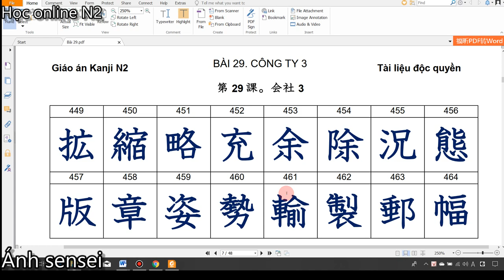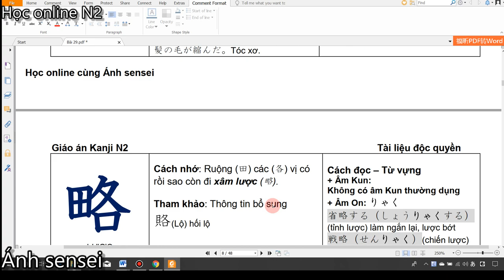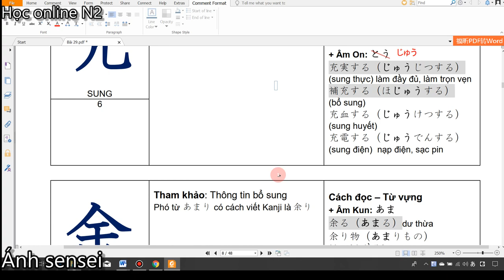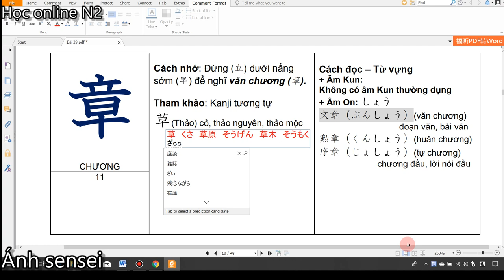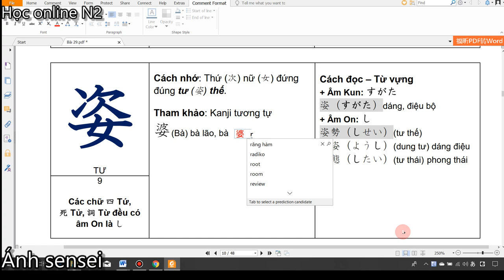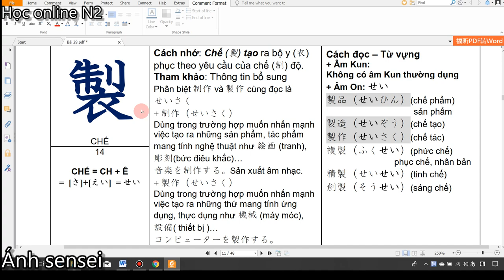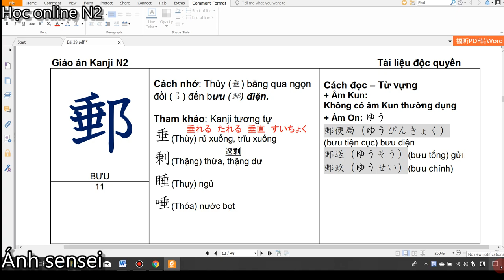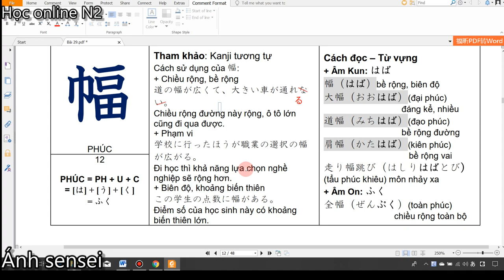Kanji N2 - Bài 14